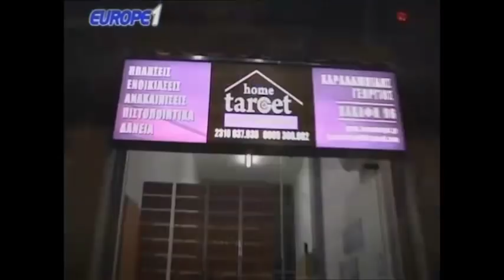Ραπτόπουλος - Κόκκινος Συλλαλητήριο των οπαδών του ΠΑΟΚ 8-3-2018